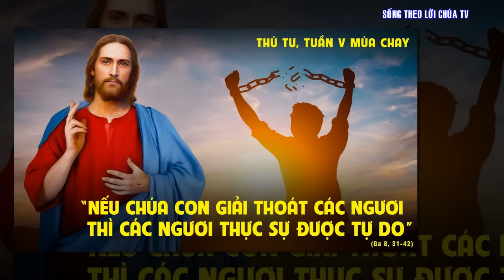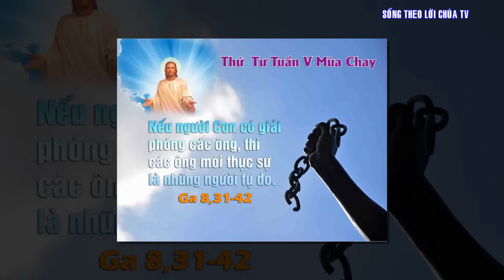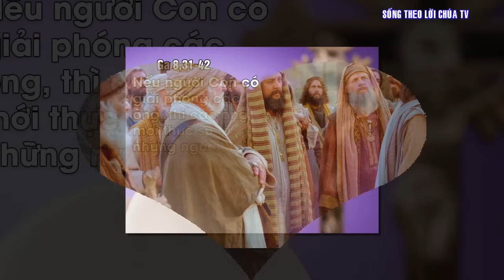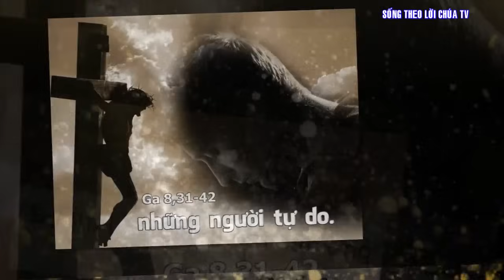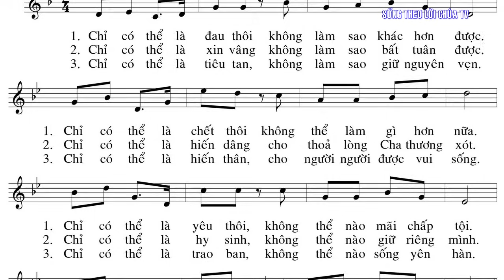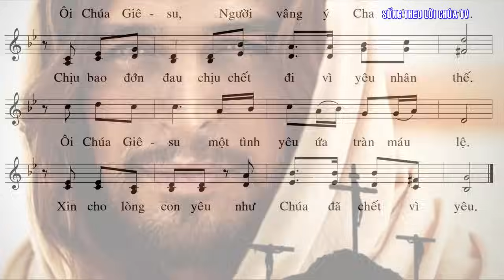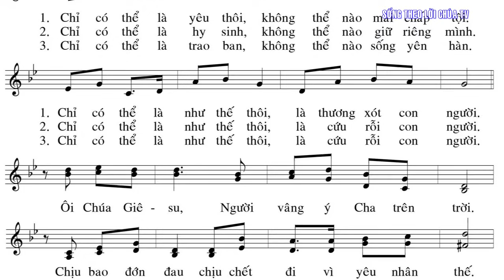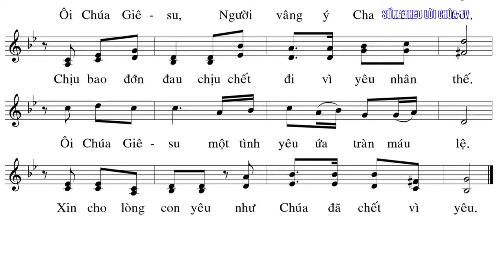LỜI CHÚA NGÀY 20 - 3 THỨ 4 TUẦN 5 MÙA CHAY - PM.CAO HUY HOÀNG, ĐỨC TRỌNG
CHỈ CÓ THỂ LÀ YÊU THÔI
Sáng tác: PM. Cao Huy Hoàng
Trình bày: Ca Sĩ Phi Nguyễn
PK1. Chỉ có thể là đau thôi, không làm sao khác hơn được. Chỉ có thể là chết đi, không thể làm gì hơn nữa. Chỉ có thể là yêu thôi, không thể nào mãi chấp tội. Chỉ có thể là như thế thôi, là thương xót con người.
ĐK. Ôi Chúa Giê-su, Người vâng ý Cha trên trời. Chịu bao đớn đau chịu chết đi vì yêu nhân thế. Ôi Chúa Giê-su một tình yêu ứa tràn máu lệ, xin cho lòng con yêu, như Chúa đã chết vì yêu.
PK2. Chỉ có thể là xin vâng, không làm sao bất tuân được. Chỉ có thể là hiến dâng, cho thoả lòng Cha thương xót. Chỉ có thể là hy sinh, không thể nào giữ riêng mình. Chỉ có thể là như thế thôi, là cứu rỗi con người.
PK3. Chỉ có thể là tiêu tan, không làm sao giữ nguyên vẹn. Chỉ có thể là hiến thân, cho người người được vui sống. Chỉ có thể là trao ban, không thể nào sống yên hàn. Chỉ có thể là như thế thôi, là cứu rỗi con người.